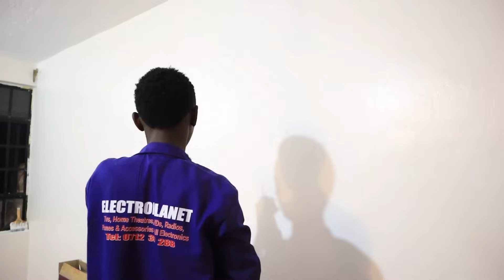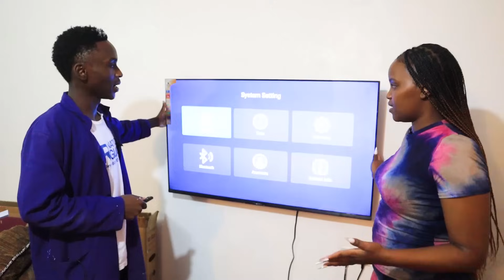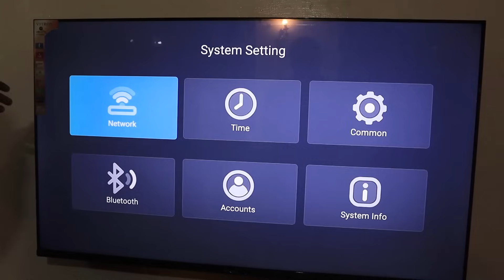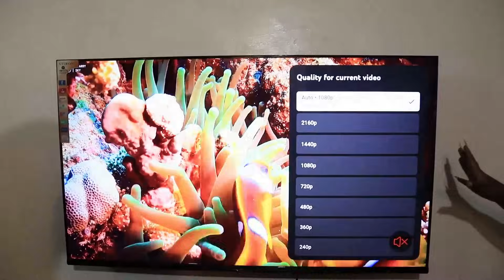MY PARENTS HOUSE RENOVATION // DAY 1.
/ dorea-chege-.  .

Follow Dj Dibul on